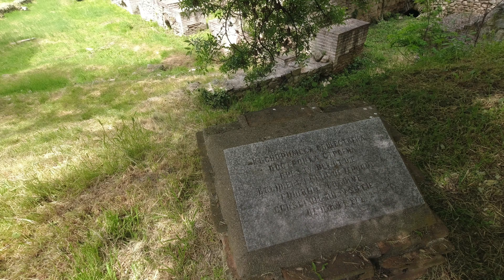Hisaria walk through monuments | Хисаря разходка между разкопките | 15.05.2021 | DJI OSMO Action